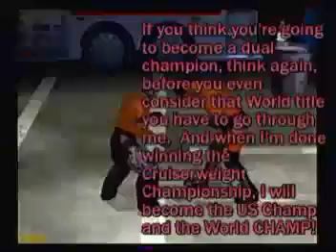WEDF Episode 4 - Smackdown Part 7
The conclusion of the six man tag team match, Rey Mysterio and Gregory Helms have a showdown backstage and Edge and Undertaker for the World Heavyweight Championship is underway.